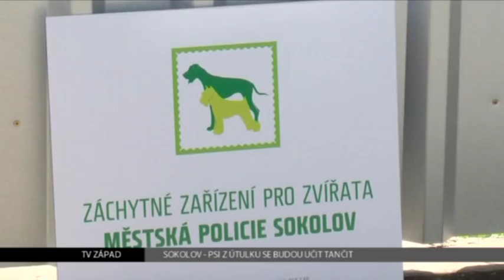Sokolov: Psi z útulku se budou učit tančit (TV Západ)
Novou rodinu našlo v Sokolově od začátku letošního roku přes 30 odchycených psů. Počet nalezených psů bez domova přitom v letošním roce rapidně stoupl. Strážníci městské policie během posledních pěti měsíců zajistili odvoz více než padesáti psů. Celkem 11 z nich se vrátilo zpět do svých domovů k původnímu majiteli. Záchytné zařízení na Vránově nabízí ubytovaným pejskům nejen příjemný pobyt, ale i bohatý výcvik.

„Kdybych se na to díval jako občan, tak se mi velice líbí práce zaměstnanců útulku, protože se dovedou postarat o nalezená zvířata. Věnují se výcviku těch psů, veterinárnímu vyšetření i těm psům je ubytování velmi příjemné. My jako vedení města obdivujeme práci těch dvou dam, které tam dělají a strašně se nám líbí i to, v jakém tempu dokážou předávat dál do těch v uvozovkách adoptivních rodin," informoval sokolovský místostarosta Ladislav Sedláček.

Záchytné zařízení má novou pečovatelku o ubytované pejsky. Nyní se budou ve volném čase věnovat další příjemné aktivitě. Tentokrát se budou učit základní taneční prvky. Nová pracovní síla totiž výborně ovládá, mezi pejskaři již velmi oblíbený dogdancing.

„Místo pana Piláta byla přijata slečna, která se věnuje navíc tanci se psy. My v podstatě budeme ty psy dodávat do těch adoptivních rodin i s tím, že budou umět nějaké základní taneční kroky," dodal s úsměvem Sedláček.

V Sokolově se od počátku letošního roku zvýšil také počet opuštěných koček. Také tento problém však hodlá vedení města řešit. Záchytné zařízení Vránov je v hledání nových rodin úspěšné i díky spolupráci s lidmi na veřejných internetových portálech.